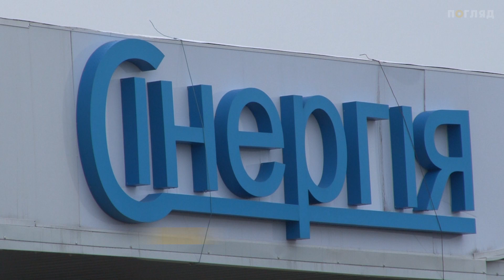Заправка Сінергія, побудована на заплаві Ірпеня, розвалилась після двох днів дощів.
Це заправка Сінергія, що в районі ірпінського єврокільця. Тут обвалилася стіна та впала електроопора. Лише дивом ніхто не постраждав. На місце події викликали рятувальників. Також приїхав і директор  заправки « Синергія»  Євген Кузьменко. Проте, на камеру розмовляти категорично відмовився.